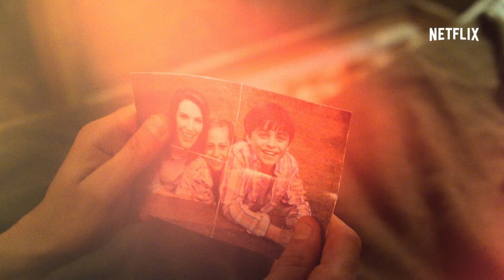Marvel's The Punisher | Demolition [HD] | Netflix (Finnish)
Maksun aika koittaa. Marvel's The Punisher katsottavissa kaikkialla █████ 2017, vain Netflixissä.